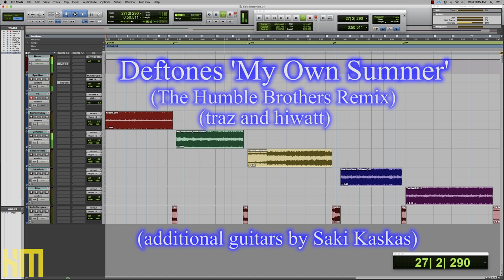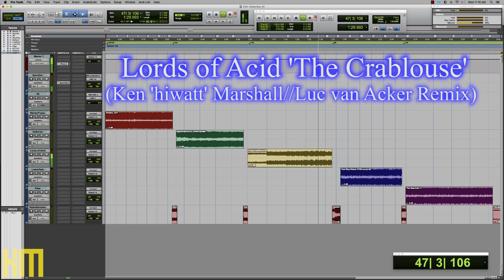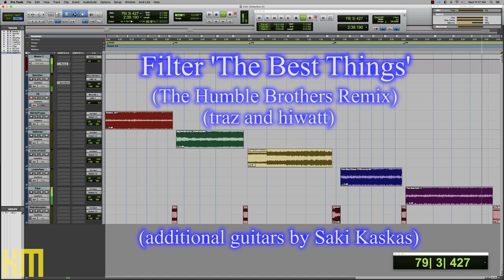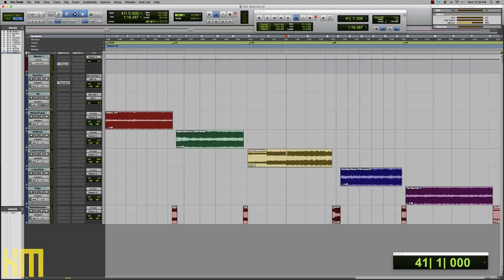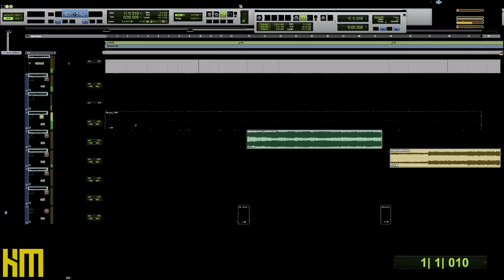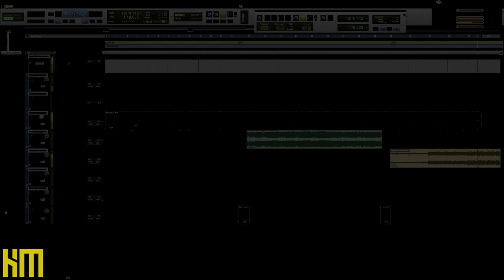I Love Distortion - Music Production and Engineering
In today's session, Ken 'hiwatt' Marshall shares some of his own remixes, and reveals just how much DISTORTION plays a role in how those mixes make an impact!

Special thanks to:
Skinny Puppy
Deftones
Linkin Park
Filter
Lords of Acid